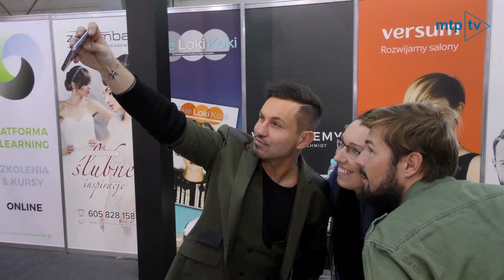WIERZBICKI & SCHMIDT na targach fryzjerskich LOOK 2018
Andrzej Wierzbicki i Tomasz Schmidt odwiedzili targi kosmetyczne LOOK 2018.